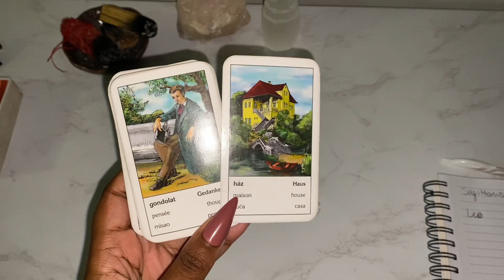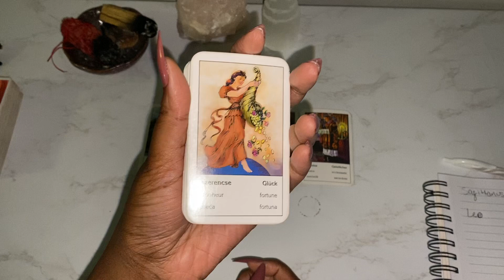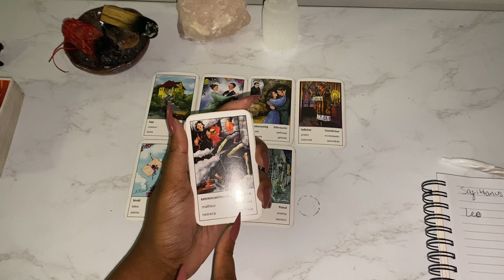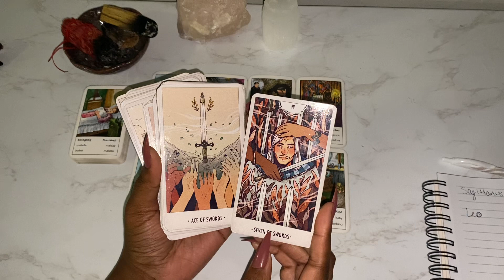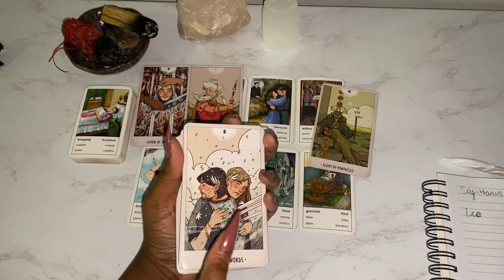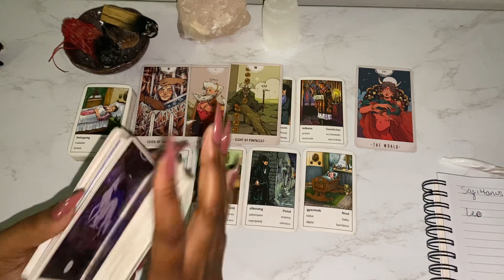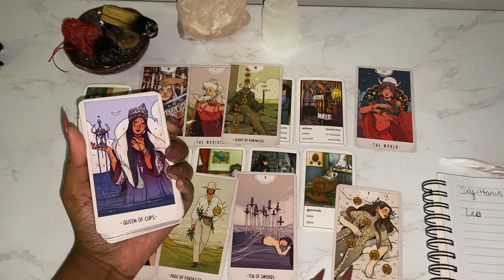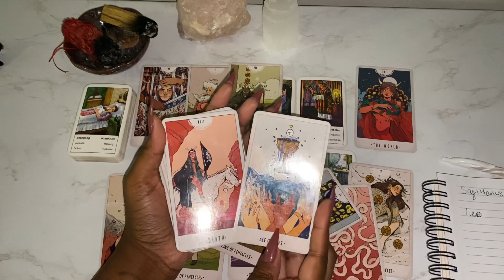LEO 🔥👁️WATCHING LIKE PAPARAZZI AS YOU GET BLESSED! OCTOBER 2022